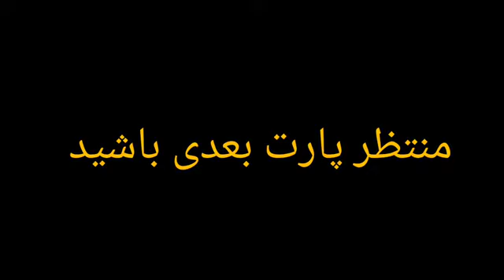ولسوالی قلعه قریه دزد باد |Qala Kah District of Farah city Afghanistan